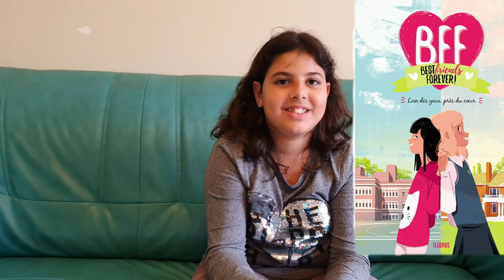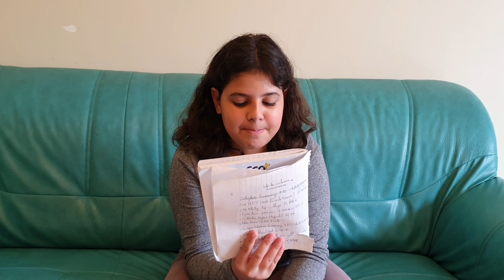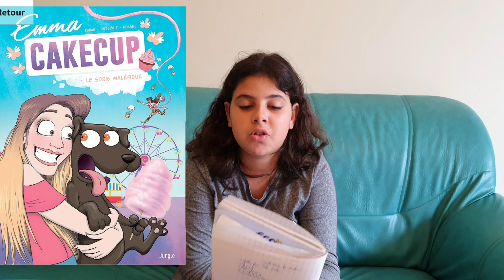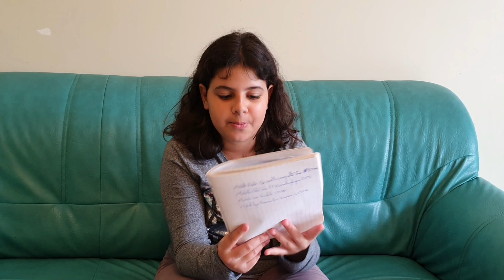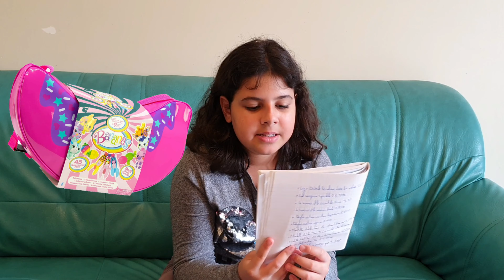🎁 MA WISHLIST D'ANNIVERSAIRE 🎁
Bonjour,Zineb vous lis sa wish list d'anniversaire .

Vidéo tout les

   MERCREDI
   DIMANCHE

Pendant les vacances